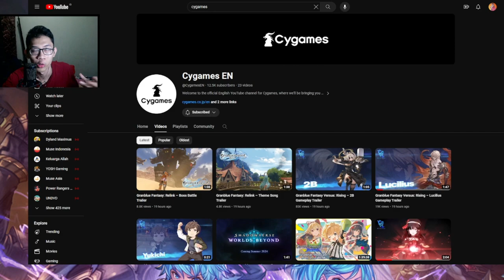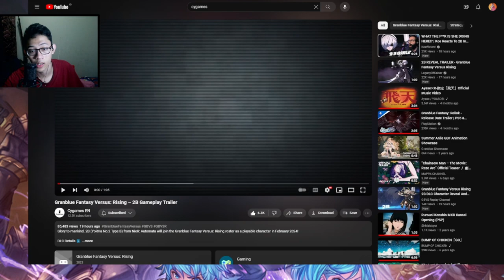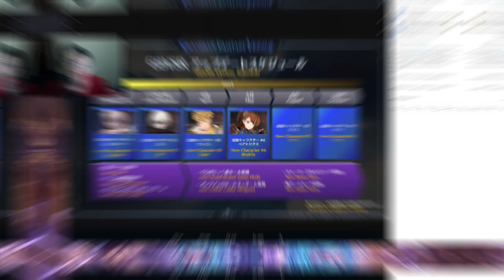REACTION: LUCILIUS & 2B GRANBLUE FANTASY VERSUS: RISING Trailer | Gila Collab-nya!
Cygames sekali-nya collab gak main-main!!